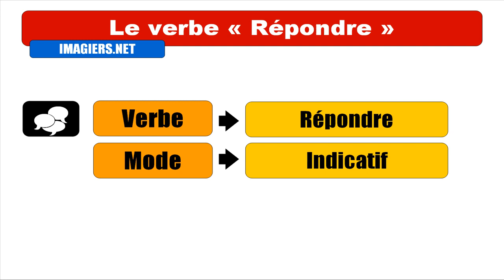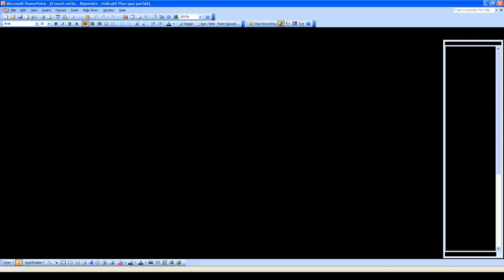FRENCH VERB CONJUGATION = Répondre = Indicatif Plus=que=parfait